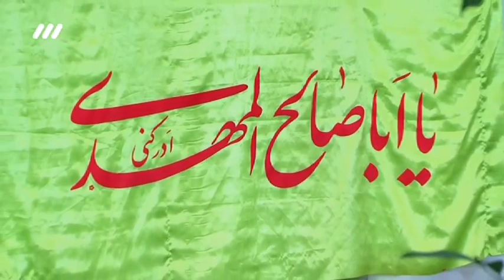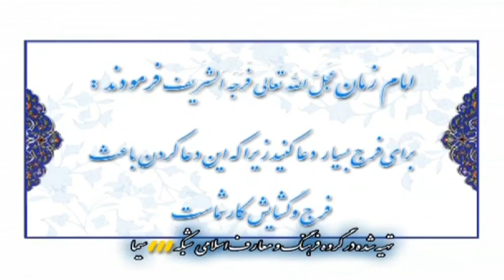نظارت خداوند و پیامبر ص و اهل بیت علیهم السلام بر اعمال انسانها. حجت الاسلام سید حمید میرباقری